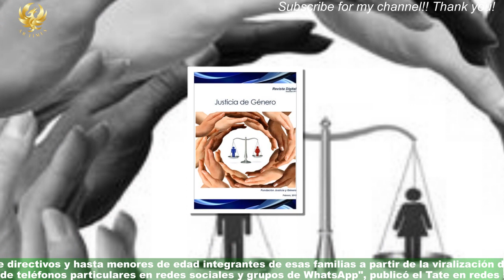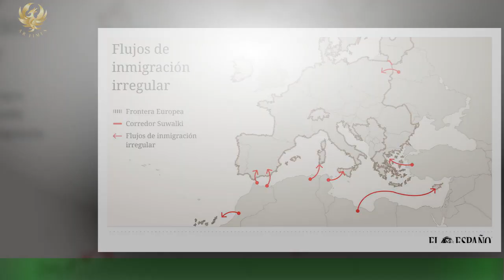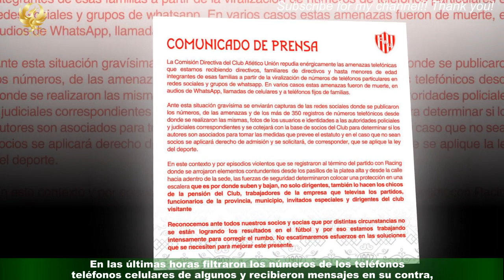Unión le dice basta a las amenazas: todo a manos de la Justicia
A raíz de las amenazas y mensajes intimidatorios recibidos en los últimos días, la dirigencia de Unión, encabezada por Luis Spahn, emitió un comunicado repudiando todo lo ocurrido y revelando que derivará todo a manos de la Policía y la Justicia. "La Comisión Directiva del Club Atlético Unión repudia enérgicamente las amenazas telefónicas que estamos recibiendo directivos,